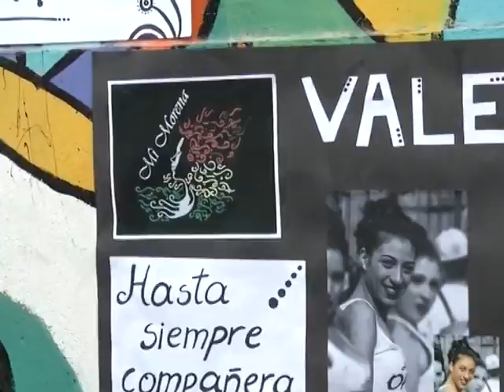DÍAZ RECLAMÓ QUE SE APRUEBE LA LEY DE FEMICIDIO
El fiscal de Corte reclamó una rápida aprobación de la ley de femicidio.
Jorge Díaz hizo referencia a que Uruguay hace gala en el mundo de su agenda de derechos y que sin embargo se están vulnerando los más elementales de la mujer